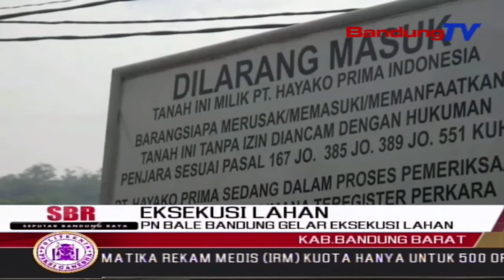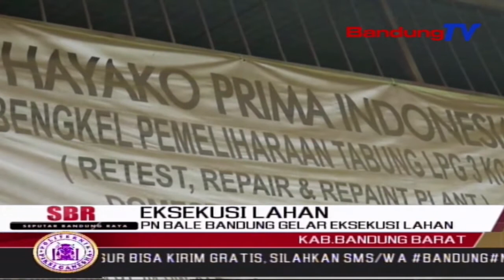PN Bale Bandung Gelar Eksekusi Lahan | SBR | BANDUNGTV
SBR | BANDUNGTV | HANY SHANDRA | Pengadilan Negeri Bale Bandung mengeksekusi lahan milik PT Hayako di Jalan Raya Bandung Purwakarta, Kampung Asrama, Desa Campaka Mekar,Kecamatan Padalarang, Kabupaten Bandung Barat, Kamis kemarin.